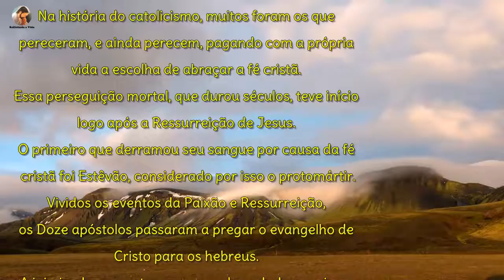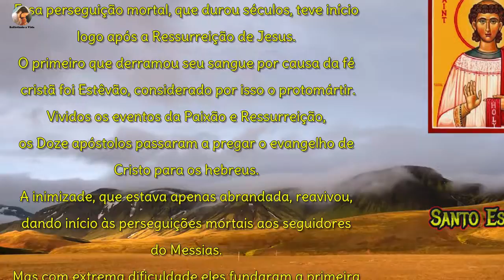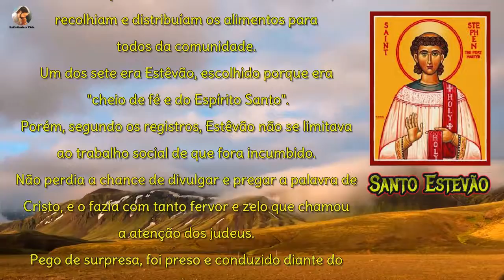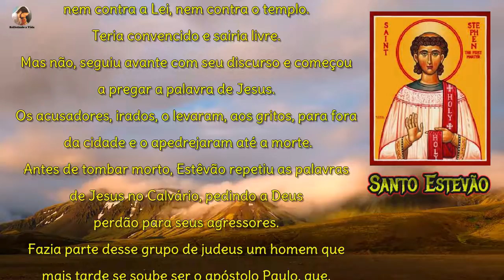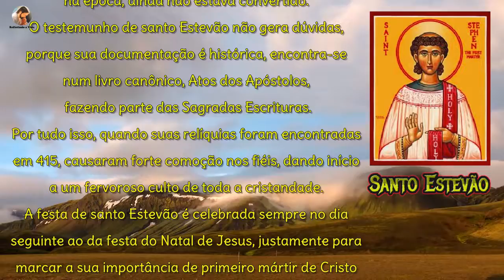História de Santo Estevão - Santo do dia 26 de Dezembro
Na história do catolicismo, muitos foram os que pereceram, e ainda perecem, pagando com a própria vida a escolha de abraçar a fé cristã. Essa perseguição mortal, que durou séculos, teve início logo após a Ressurreição de Jesus. O primeiro que derramou seu sangue por causa da fé cristã foi Estêvão, considerado por isso o protomártir...